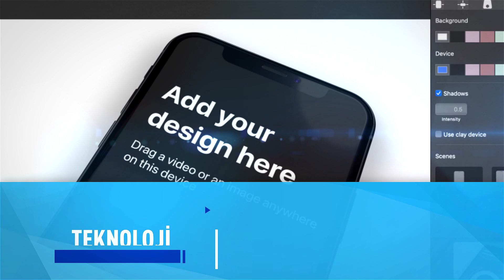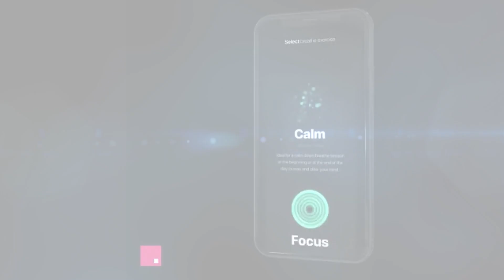Teknoloji Gündeminden Haberler / 18 Ocak 2019 – 23 Ocak 2019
Teknoloji dünyasına ilişkin geride bıraktığımız haftada Türkiye ve dünyada öne çıkan haberleri sizler için derlediğimiz videoda bulabilirsiniz.

1) Amazon, işçilerin robolarla etkileşimlerini geliştirmek için elektronik bir yelek tasarladı
2) 3D yazıcıyla üretilen roket
3) 3 saniyede 3D mockup hazırlama servisi: Design Camera